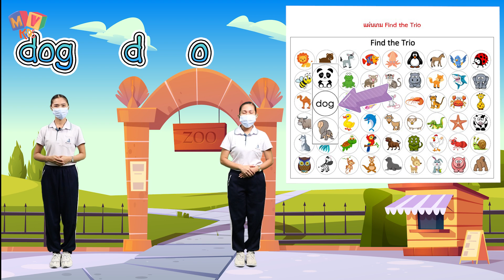เรื่อง สัตว์ ตอน Animals Land ดินแดนสัตว์บก ระดับชั้นอนุบาล 3 EP1